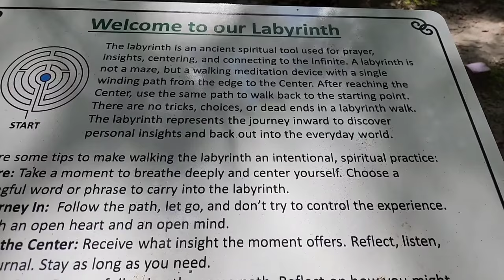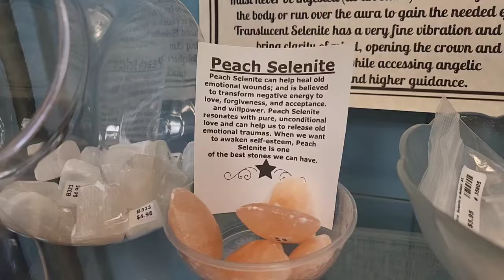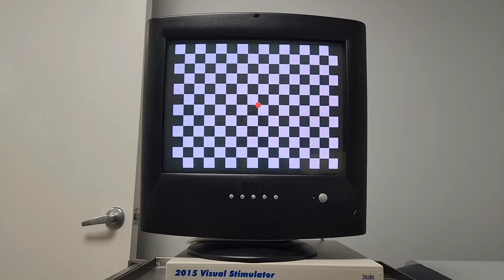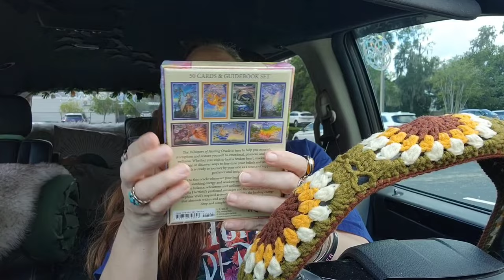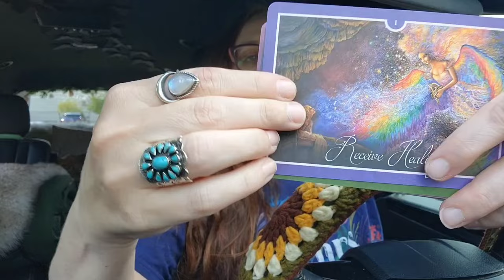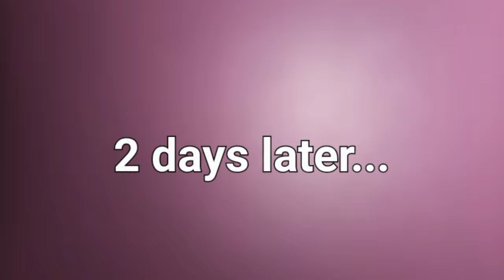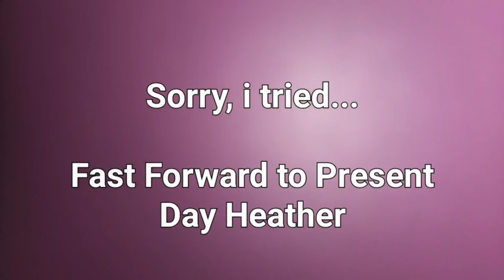Realistic days in my life as newly disabled single mom (who refuses to give up adventures)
Adjusting to life as a single mom who suddenly finds herself disabled and unable to currently work in her full time position at the company she has been with for a decade...
We will navigate juggling my many doctor appointments & tests, getting the kiddos ready for back to school, and still trying to squeeze in some quality - but not overly strenuous - adventures on the good days!!
Come along for a WITL
As always lately, things don't go quite to plan, but we'll talk about that, too!!
I've even thrown in a tiny positivity haul.

Please note this video was started prior to my scary incident and hospitalization (which was posted out of order) so I'll link that below for anyone curious!

If you'd like to contribute to keeping the channel afloat while I work on nailing down my primary diagnosis and a treatment plan that can stop the progression of my symptoms - and only if you are able and wanting to!